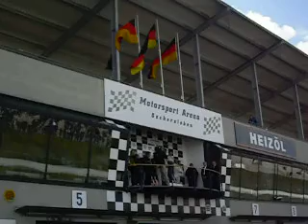ADAC GT masters 2012 Oschersleben, Siegerehrung und Sektdusche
Platz 1 Christian Engelhart, Nick Tandy, Porsche 911 GT 3 R,
Platz 2 Sebastian Asch, Maximilian Gösch, Mercedes- Benz  AMG SLS GT3,
Platz 3 Daniel Keilwitz, Diego Alessi, Chevrolet Corvette Z06.R GT3
zum krönenden Abschschluß die Sektdusche :)